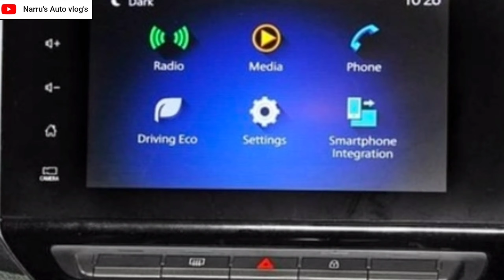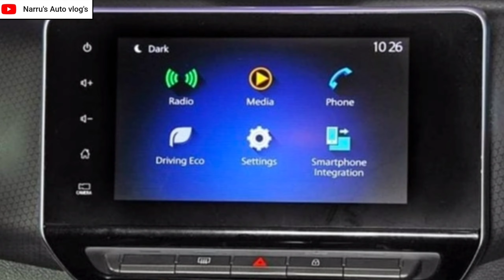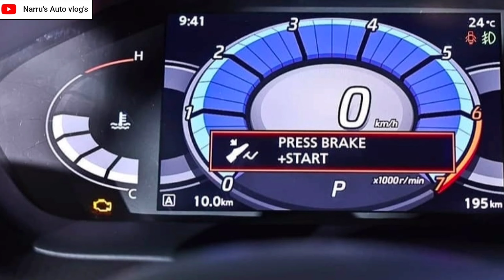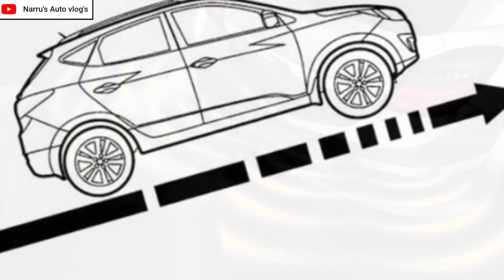NISSAN MAGNITE INDIA LAUNCH PRICE,ENGINE,FEATURESनिशान मैग्नाईट SUV गेम चेन्जर:NarrusAutoVlogs